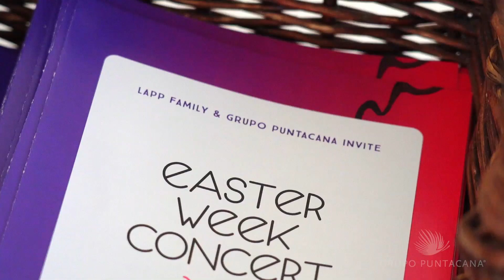Easter Week Concert 2023